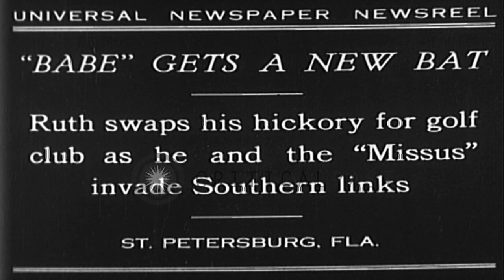American baseball player George Herman Ruth, Jr. plays golf in St. Petersburg, Fl...HD Stock Footage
American baseball player George Herman Ruth, Jr. plays golf in St. Petersburg, Florida.

American baseball player George Herman Ruth, Jr. popularly known as Babe Ruth in St. Petersburg, Florida. Babe Ruth with a woman at a golf field. They walk across the golf course with Ruth holding a golf stick in hand. Ruth takes a shot while others in the background watch him. Location: Saint Petersburg Florida. Date: January 18, 1930.

57,000+ broadcast-quality historic clips for immediate download.